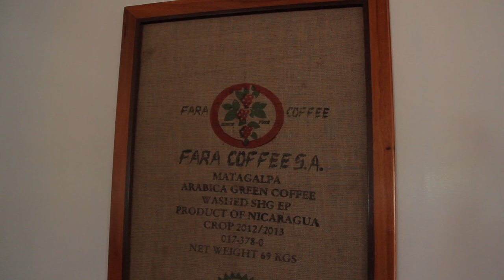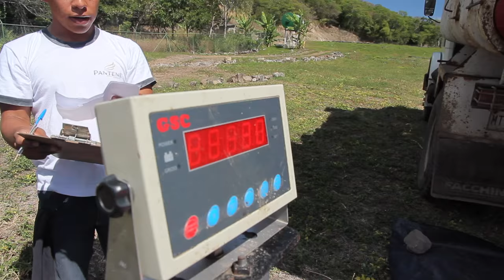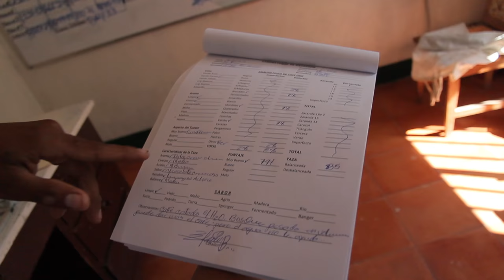El auténtico Juan Valdés (Cómo se hace el café)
Conviví durante una semana con los trabajadores de Café en Matagalpa_Nicaragua, invitado por la familia Farahani.
🤔 La idea. Compartir con vosotros el material utilizado en la Vuelta al Mundo (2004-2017)

💡La solución. Crear enlaces a cada producto en Amazon.

😊 El resultado. Tu compras lo que necesitas al precio más económico y Amazon me ingresa una pequeña cantidad (pequeñita) por cada compra.

¿Te interesa? Pincha en cada enlace 🔗, la oferta caduca a los 30 días de pinchar. 👇

# La Bicicleta 🚴‍♂️

Alforjas Ortlieb traseras grandes de 70l
Alforjas Ortlieb traseras grandes que usé en África
Alforjas Ortlieb de manillar Ultimate6
Neumáticos y cubiertas Schwalbe
La “silla“ de mi “oficina“ es Brooks
Los pedales para zapatos normales

# La Acampada ⛺

Mi “casa“ de Robens
Mi “camita“ de Therm-a-rest
Mi saco de dormir en invierno de Robens
Mi sillita de camping muy ligera
Mi sofá, combinable con la esterilla,
Mi cocina, la dragon fly, de Msr
Mi filtro de agua de Msr
Si quieres ver de noche por poco dinero
Un set de cocina que lo tiene todo
La Toalla de los viajeros

# Electrónica 📸

Mi ordenador, desde el 2012, es un Mac
Mi cámara principal Canon
Mi cámara para Vlog, fácil de usar
Micrófono para asegurar calidad es de Rhode
No es un lujo, si grabas en exterior, antiviento
El único panel solar que me ha funcionado,
Mi nuevo reloj Suunto Spartan Ultra
Nueva cámara de Acción, 4K, económica sumergible

# Ropa para la bici y la calle 🚶

Culotte SIN tirantes, de Spiuk, no falla
Guantes para no dejarte la piel al caer, de Spiuk
Sin gafas ni al baño, de Spiuk
Ropa casual, funcional y técnica de Trango
Camiseta térmica Warmfit Merino Wool primera capa de OS20
Los zapatos más chulos, para bici y calle, de Teva
Sandalias para cruzar ríos, también de Teva
Chaqueta fina Ace de OS20

# Todos mis libros y documentales (¡más de 10!) 📚

# Consultoría de aventura en Skype 📞

#  Seguro de viaje por si las moscas… 🚑

 ❤️  Búscame en tu Red Social Favorita ❤️

¡Si has llegado hasta aquí leyendo te has ganado un regalo 🌻 !